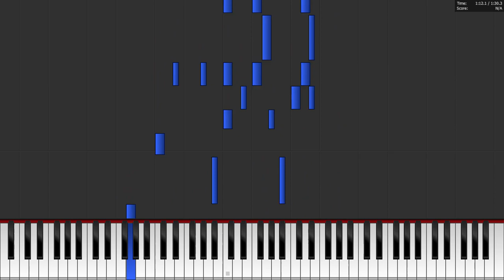Bermuda Triangle - Chilly Gonzales Tutorial Piano (Midi File)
Bermuda Triangle, de Chilly Gonzales, De l'album Solo Piano 1
Le lien vers le morceau original

Je suis fan de Gonzales, je ne sais pas lire les partitions, j'apprends à l'oreille et à l'observation.
Ne trouvant pas de tutos pour tous les morceaux que j'affectionne de Chilly Gonzales, j'ai cherché un moyen de simplifier un peu le travail de l'oreille, en essayant de me créer mes propres "tutos" de piano.
N'étant pas égoïste, je me suis dis que peut être que d'autres pourraient trouver cela utile, si comme moi, vous aimez beaucoup le piano de Gonzales

Je sais très bien que ces vidéos ne sont pas parfaites. Ne sachant pas lire la musique, ces vidéos sont générées automatiquement à l'aide de
 logiciels.

J'utilise AnthemScore pour y mettre un fichier mp3. AnthemScore fait la conversion de ce fichier en audio midi, en partition PDF et XML. C'est une sorte d'intelligence artificielle, capable de trouver les notes d'un morceau "à l'oreille" et en faire une partition et un fichier midi.
Ensuite, j'utilise un second logiciel, PianofromAbove, l'équivalent de Synthesia, mais gratuit et open source, lequel lit le fichier midi et en fait un tuto piano virtuel.
Les imperfections que vous pourrez entendre sont donc dues à l'interprétation informatique des morceaux. Pour corriger cela, il faudrait que je sache lire la musique, afin d'arranger la partition brute trouvée par AnthemScore, lequel modifiera alors le fichier Midi, pour ainsi mieux jouer le morceau sur PianofromAbove.
Vous suivez?
Ce n'est pas un placement de produit, ni de la publicité, je vous fais juste part de mes découvertes et je partage ainsi ces vidéos, en sachant donc qu'elles ne sont pas parfaites, loin de là (donc gardez vos commentaires négatifs ou méchants svp), j'ai fais ces vidéos simplement dans le but d'aider un peu ceux qui, comme moi, travaillent le piano et la musique à l'oreille.
Ces vidéos aident à trouver les accords, les bases des mélodies, elles sont là pour accompagner les débutants et ceux qui ne jouent que d'oreille. Ensuite bien sûr, il faut ajouter de l'harmonie, de la sensibilité, de l'émotion, et beaucoup d'heures avec votre piano, et écouter les morceaux originaux...
Voyez cela comme un coup de pouce pour faciliter un peu le décryptage des morceaux.
Si ça peut aider quelques personnes, alors c'est le principal.

Et Monsieur Gonzales, si vous tombez là dessus, pardonnez mon ignorance musicale, car vraiment, j'aime beaucoup ce que vous faites.